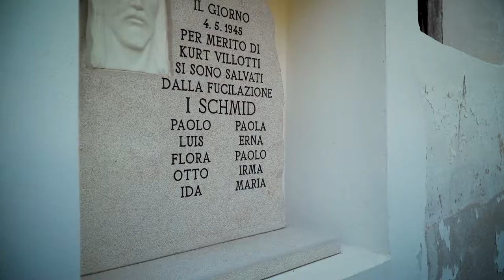Trailer - Keep In Touch | Maria Schmid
Il trailer dell'intervista a Maria Schmid dove parla dell'arrivo dei partigiani a Pochi di Salorno.

Riprese e montaggio a cura di Eugen Cela.